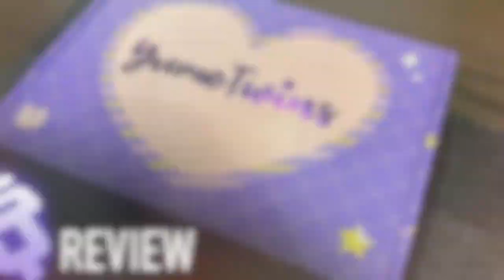YumeTwins kawaii box (opening and review)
Is the YumeTwins the cutest subscription box you can find? Dali aims to find out in his unboxing!

This review is based on a product sent to SideQuesting by the manufacturer.

Images and video courtesy YumeTwins